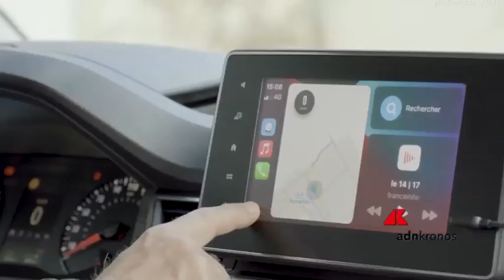I nuovi multispazio Renault, veicoli carichi d’ingegno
I nuovi multispazio Renault sono veicoli carichi d’ingegno, per il tempo libero della famiglia ma anche per chi si sposta per motivi di lavoro e cerca l’esclusività.
Multispazio elegante e generoso, con cinque veri posti, per la sua modularità e semplicità d’utilizzo Nuovo Kangoo è ideale per le famiglie, ma anche commercianti, enti locali, amministrazioni e associazioni.
Nuovo Trafic Passenger è pensato soprattutto per le aziende o piccoli enti che si occupano del trasporto persone, mentre Nuovo Trafic SpaceClass è stato pensato ad hoc per il trasporto dei clienti VIP; risponde, infatti, alle attese di conducenti e passeggeri più esigenti alla ricerca di versatilità, spazio e comfort esclusivo.